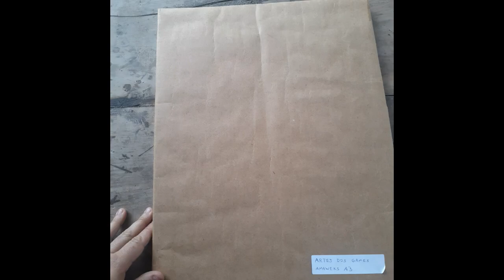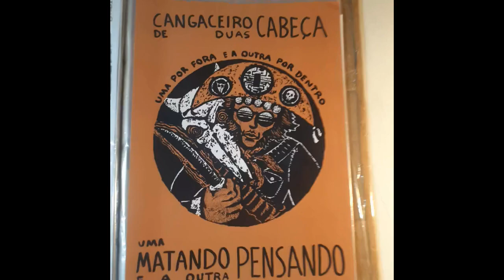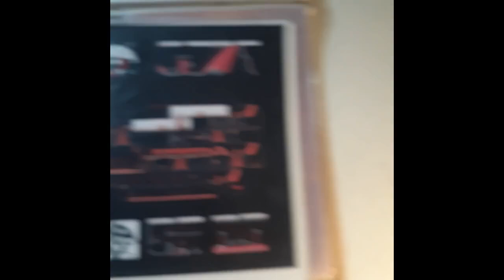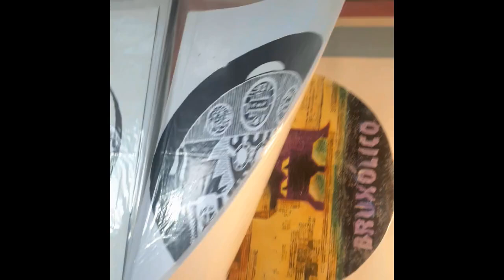Pastinha 2 - Artes A3 para meus games